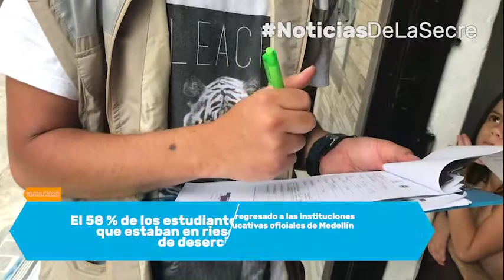Noticias de la secretaria - 10 mayo